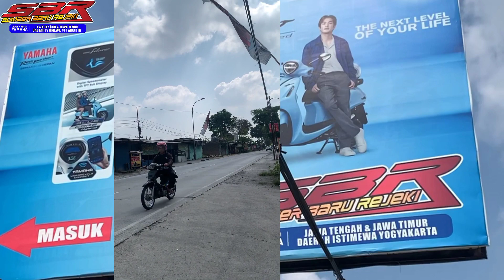NEW YAMAHA MX KING 150 2023 - MAKIN FRESH DAN SPORTY ❗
Thanks For
Sumber Baru Rejeki

Untuk informasi pembelian Bisa Hubungi Contact Di bawah ini :
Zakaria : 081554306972